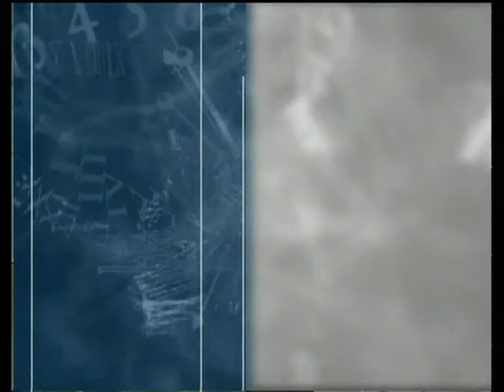Час реформ (14.01.2014)